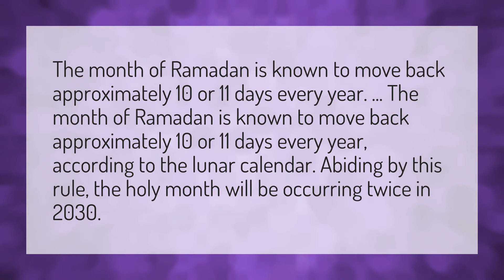Can Ramadan happen twice a year?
Ranada • Can Ramadan happen twice a year?